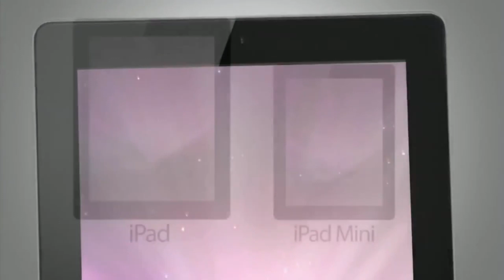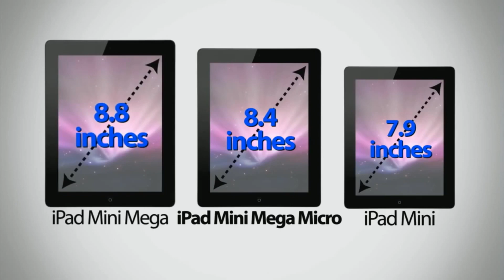Вся правда про iPad Pro ШОК!!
IPAD PRO РЕАЛЬНО БУДЕТ ТАКИМ!:???